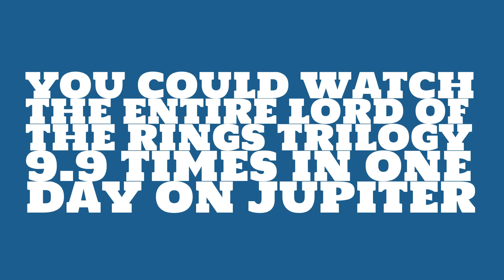How long does a day on Jupiter last?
Watch this video to learn about the length of a day on Jupiter.